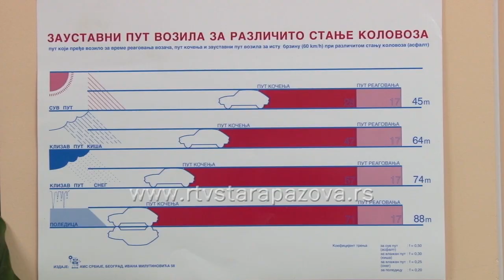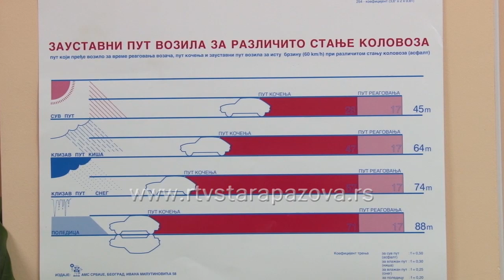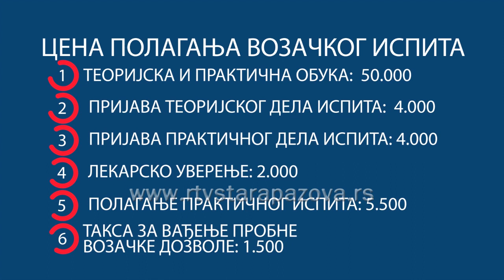Polaganje vozačkog ispita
U jednoj od najstarijih auto – škola u Staroj Pazovi tokom 2016. godine izdato je preko 200 uverenja o položenom vozačkom ispitu vozačima koji su stekli probnu vozačku dozvolu B kategorije. Posetili smo Auto – školu koja na teritorije staropazovačke opštine posluje skoro tri decenije kako bismo saznali kolike su cene vozačkog ispita, na koji način se sprovodi obuka i organizuje polaganje vozačkog ispita.